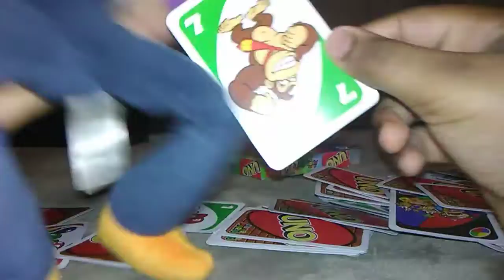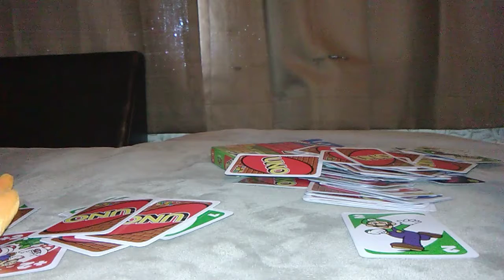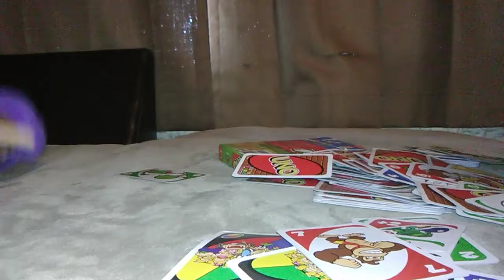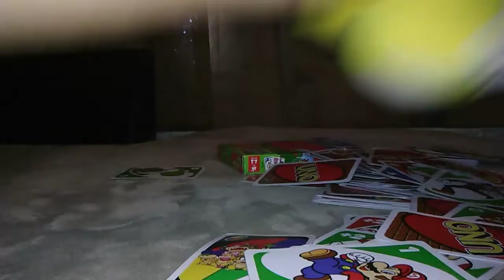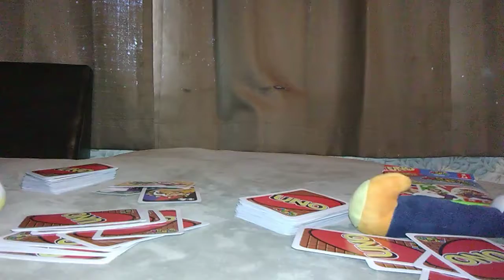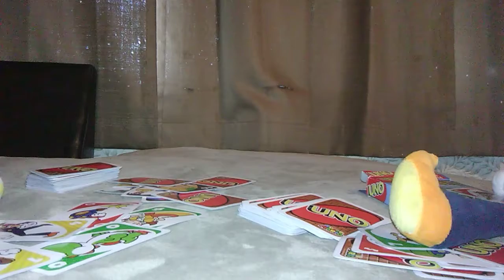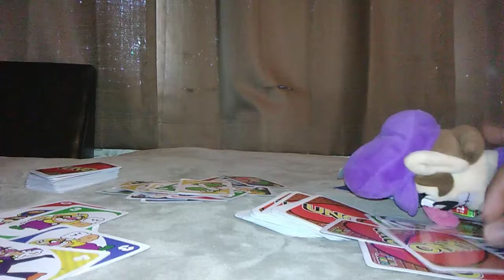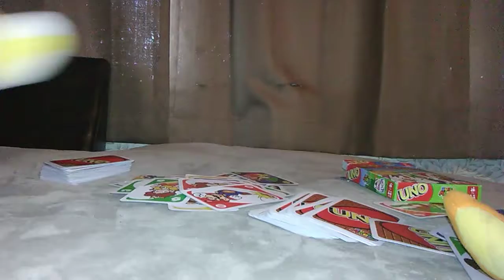SKF: The Deal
Bowser bets Iggy in a game.